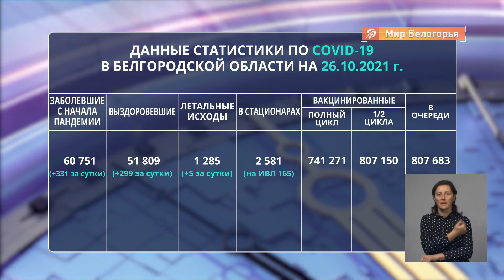741 тыс. жителей региона полностью привиты от COVID-19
Свежие данные по ситуации с коронавирусом в Белгородской области. Заболеваемость по-прежнему неуклонно растёт. За последние сутки COVID-19 подтвердился у 331 белгородца. Выздоровели 299 человек. Врачи днём и ночью ведут непрерывную борьбу с вирусом. В стационарах сейчас 2581 человек. Всё больше пациентов с тяжёлым течением болезни — на аппаратах ИВЛ уже 165 белгородцев. Ещё пятеро жителей региона не смогли побороть болезнь.

Самый надёжный способ обезопасить себя — сделать прививку от коронавируса. На сегодняшний день полный цикл прошли более 741 тысячи человек. Первый компонент получили более 807 тысяч. Примерно столько же в очереди на вакцинацию.